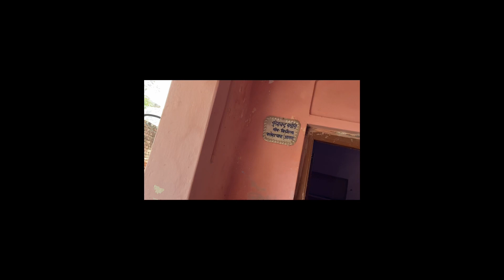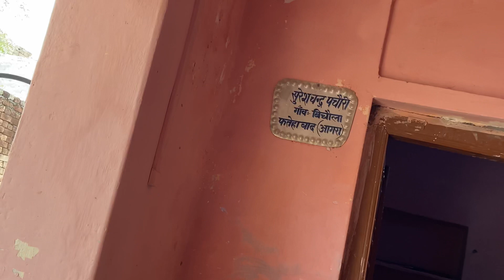TUBEWELL mai NAHANA🛀 aur DESI GHEE ka khana GAON mai hi milta h | SUNDAY FUNDAY | NIKHIL KUMAR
VLOG #75

funday with friends at village , enjoyed a lot and not better food than gaon ka khana
it is pure NO MILAWAT